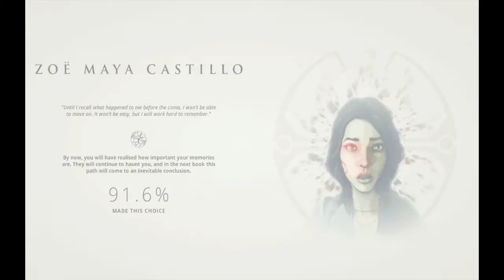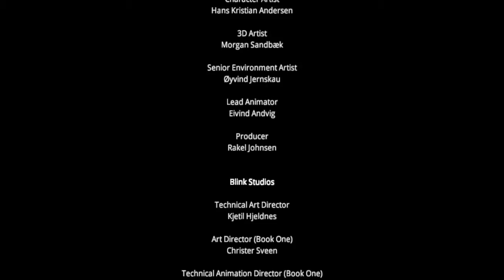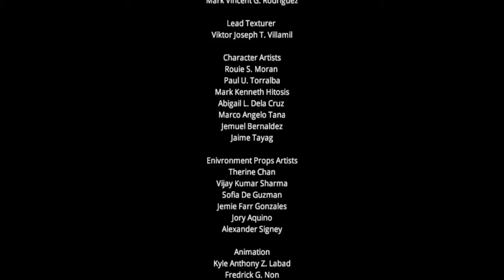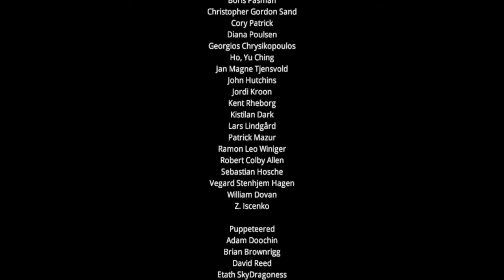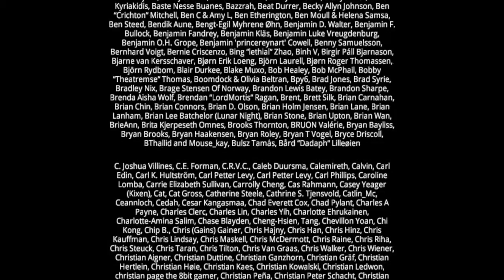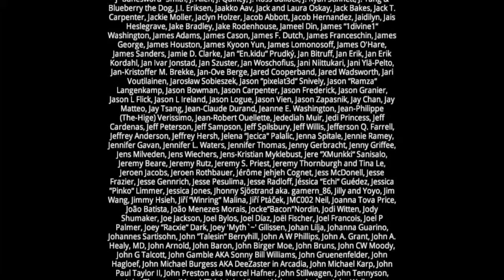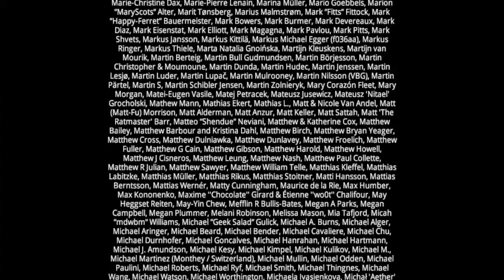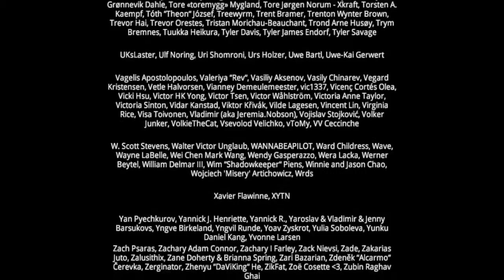Brittany Plays Dreamfal: Chapters Part 33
And then we were finished.

Wow what a long play through guys. Great game, lots of crazy plot stuff. We really got to flesh out Kian here. Also wow at Zoe's ending.